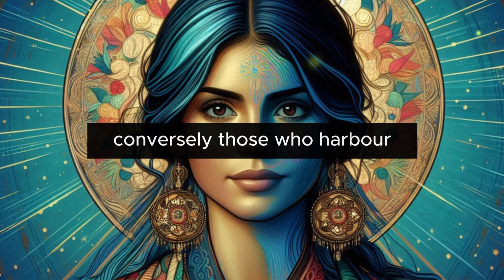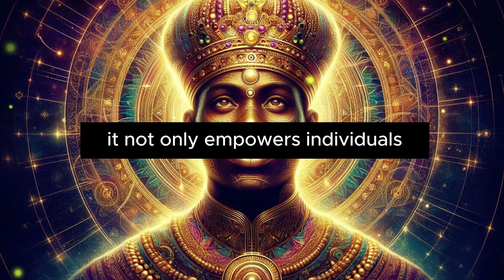Chosen One, 7 CLEAR REASONS Why People Stare At You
Chosen Ones, 7 CLEAR REASONS Why People Stare At You

Have you ever felt like a puzzle that others are eager to solve? You might be one of the Chosen Ones, radiating an unseen aura that draws people in effortlessly. In this captivating video, we delve into seven compelling reasons why you stand out in any crowd. Discover how your unique energy resonates with those around you and awakens their hidden potential. Your presence challenges norms and inspires introspection, making some admire while others may feel envy. Embrace your gift as a beacon of light—your journey is not just yours; it’s a call for others to seek their truths.

00:00 - Introduction
00:18 - The Chosen One
01:08 - The Unseen Aura
02:59 - The Mirror Effect
05:31 - The Role Within Cosmic Play
07:26 - Magnetic Dissonance
10:24 - Defiance of Societal Scripts
13:43 - Spiritual Beacon
16:35 - Embodiment of Collective Longing
19:30 - Conclusion

Which of the seven key qualities of a 'Chosen One'—confidence, authenticity, emotional intelligence, sense of purpose, positive attitude, communication skills, or unique perspective—do you feel most connected to, and how has it impacted your life?
Welcome to The Chosen Clan, a YouTube channel dedicated to exploring the profound concept of "Chosen Ones" and their unique journey in the world. Here, we dive deep into the spiritual, psychological, and mystical aspects of being chosen, offering insights, guidance, and inspiration for those who resonate with this powerful identity.

Our content covers the challenges, gifts, and responsibilities that come with being a Chosen One, helping you understand your purpose and navigate your path with confidence and clarity. We discuss topics like spiritual awakening, the power of intuition, divine protection, and the unique trials faced by those called to a higher purpose.

Whether you're seeking to connect with others on the same journey or looking for guidance on how to harness your abilities, The Chosen Clan provides a supportive community where you can explore your potential and fulfill your destiny. Join us as we uncover the mysteries and embrace the power of being one of the chosen.